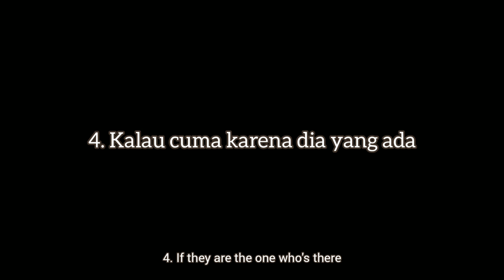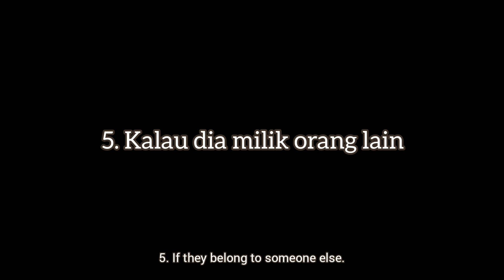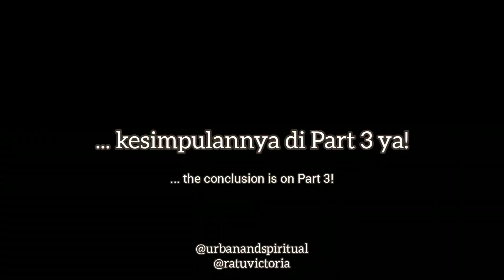Kak Tori Bicara Cinta 💟 5 Hal Yang Perlu Kamu Perhatikan Dalam Memilih Pasangan, Bagian 2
(The 5 Things You Need To Notice When Choosing A Partner)

Saya rumuskan 5 hal ini berdasarkan pengalaman pribadi saya dari pertanyaan yang paling sering saya temui dalam konsultasi

Sebetulnya permasalahan dalam sebuah hubungan itu simpel, tapi kadang pikiran kita yang bikin hal itu jadi ruwet dan menjelimet

Untuk itu, saya jabarkan 5 poin penting yang harus kalian perhatikan dalam sebuah hubungan, terutama buat kamu yang niat serius ke jenjang berikutnya

Saya bagi ke 3 bagian supaya tidak terlalu panjang nontonnya, jadi bisa dicicil kalau ada waktu luang ya

Cek pesansemesta setiap hari di IG @indotarot dan anchor.fm/ratuvictoria,

Dan cek bahasan spiritual dan kesehatan mental di @urbanandspiritual

Kontak saya di app Ramalada (Psychic Sense) yang bisa kamu download di Playstore. 1 pertanyaan 4 credit, bayar pakai Ovo atau Gopay!